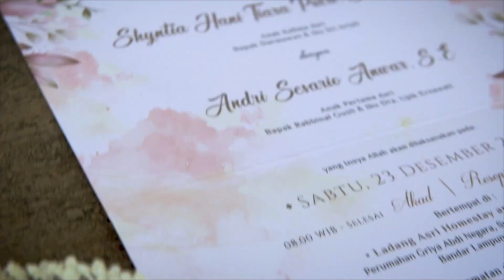WEDDING OF ANDRI & SHYNTIA I GALERIKU GALERIMU